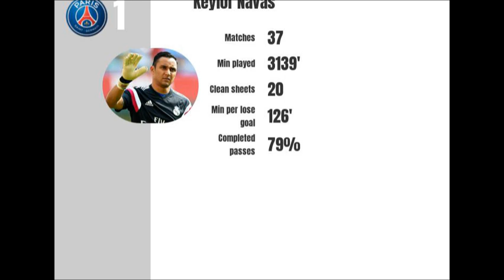New Eritrean Sport video 2020.